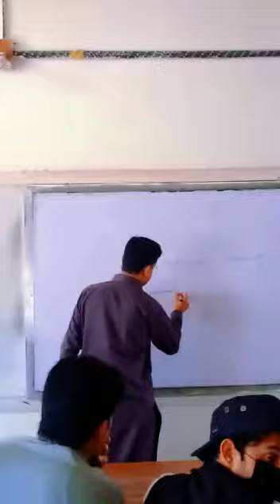Delivering Lecture to creame physicists at GPGC Timergara.❣️❣️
A class to creame physicist at GPGC Timergara